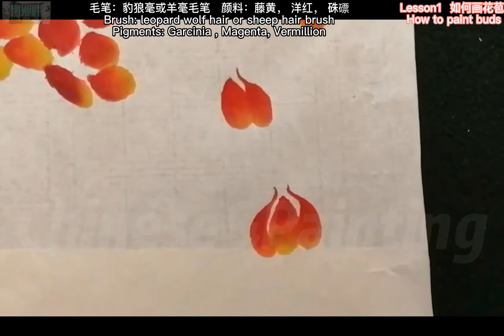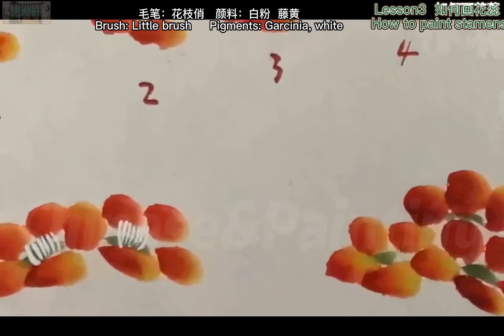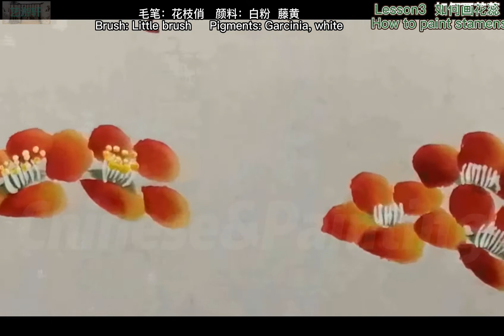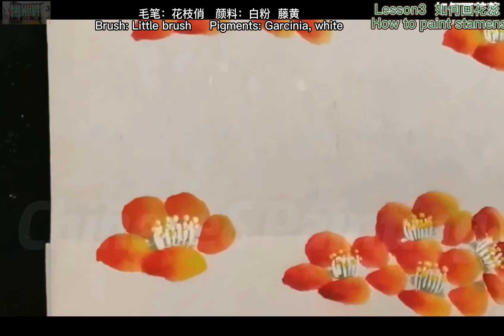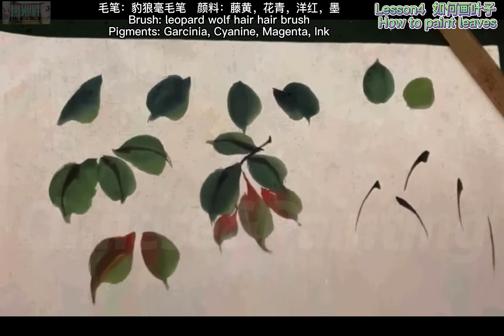国画教学合集02 : 茶花/Painting Collection 02: Camellia‖ Chinese painting(2022)